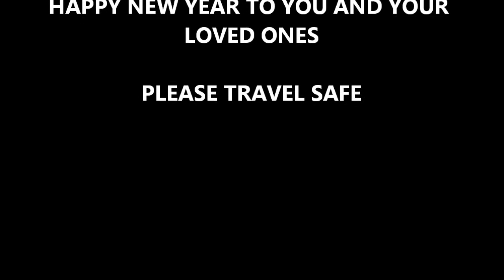Sight and Sound in November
What a month November has been